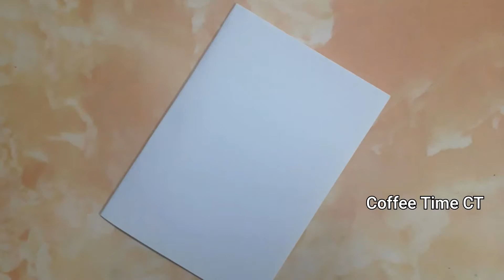A bunch of drawn flowers | Flower drawing | One pen drawing(pointer)| Shaded leaves | Coffee Time CT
Items used in this video:
Paper
Pencil
Eraser
Pointer...